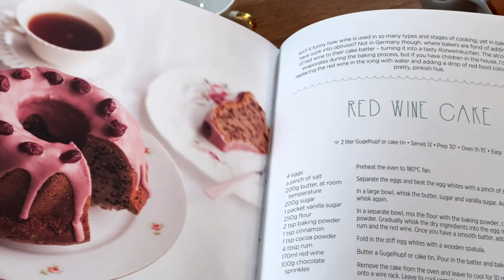Mulled Wine Muffins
We all love a mulled wine for Christmas, but have you ever thought of baking with mulled wine?! These festive muffins combine red wine with warming spices and they make for the perfect Christmas treat.

This video is in Luxembourgish, it was filmed for RTL Télé Lëtzebuerg.